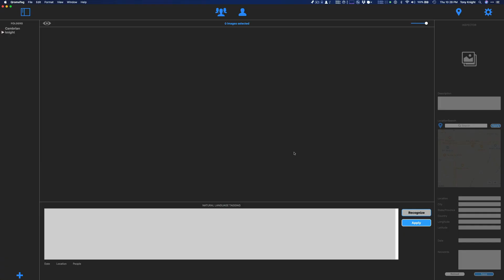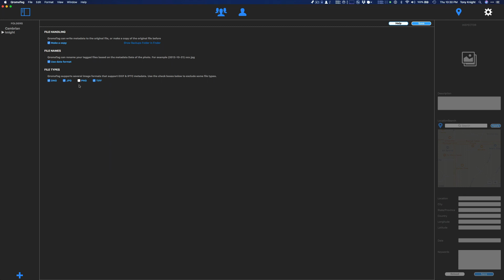QromaTag Mac -- Setting Application Preferences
This video covers how to set your preferences for QromaTag.